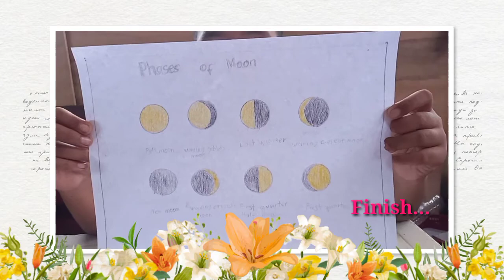DIY|PHASES OF THE MOON|How to drAw Phases of Moon@Joshua Eviota,Grade_5 |Performance Task.mp4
Cellphone no.09153877047

Cellphone no.09153877047

(NO COPYRIGHT INTENTION FOR SUPPORT AND EDUCATIONAL PURPOSES ONLY )